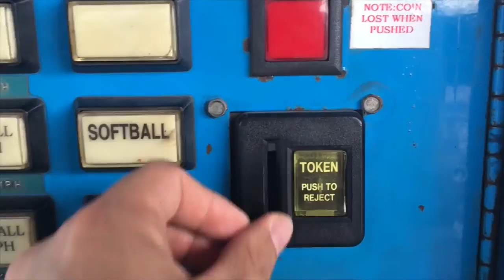BATTING CAGE IN KL!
Shot with a Nikon CoolPix P510 and an iPhone 6S. Vlog_102.